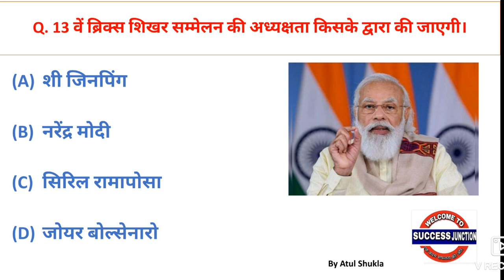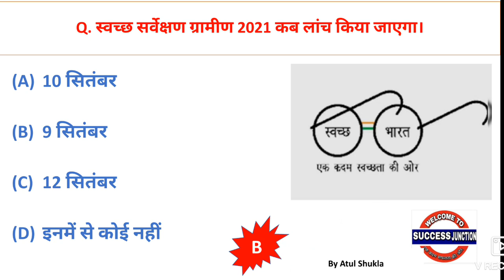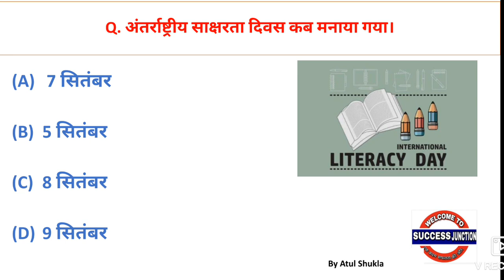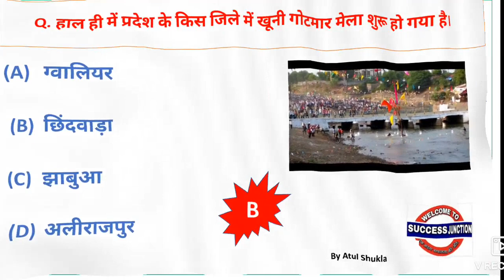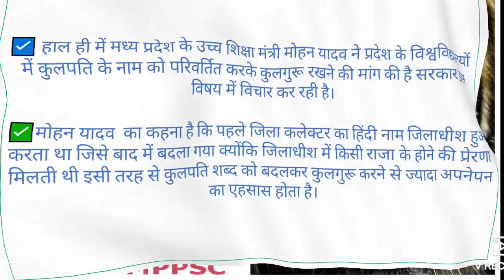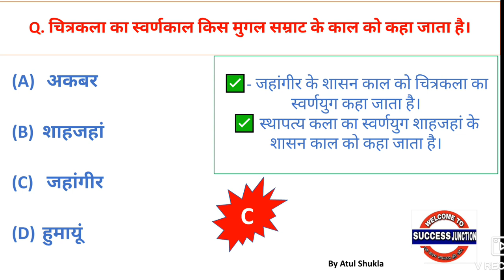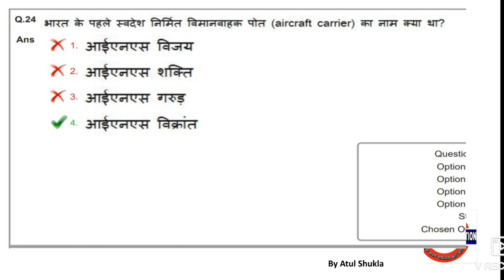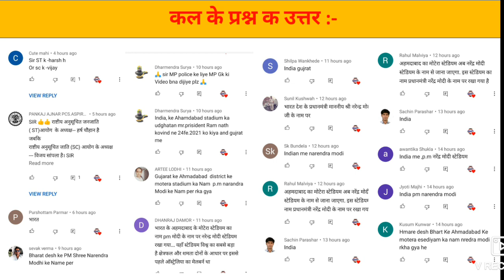Daily Current Affairs 2021 with mp current |G.A class 141 today Current Affairs| India & world News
About Video :- Here we provide you best content of daily current affairs ,mp current affairs, static gk and updated news about India and World which is most important for your upcoming exams.

🛑Telegramlink 👉Success_junction

Content Cover :-
1) Daily current affairs
2)09 September current affairs
3) Current affairs today
4) current affairs show
5) current affairs with static gk
6) next current affairs
7) Daily current affairs live show
8) India & world
9) Current affairs in Hindi
10) current affairs daily dose
11) करेंट अफेयर्स
12) खेल समसामयिकी
13) unit 8 mppsc
14) mp current affairs
15) important days